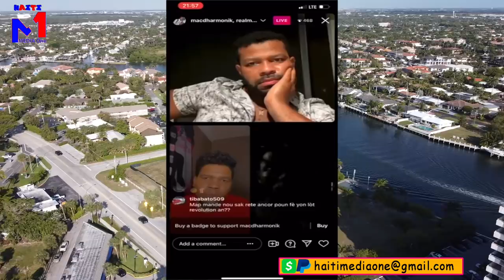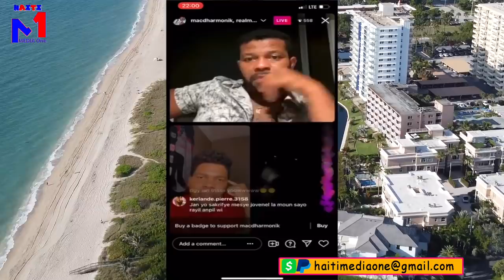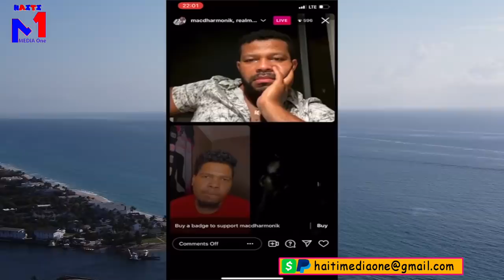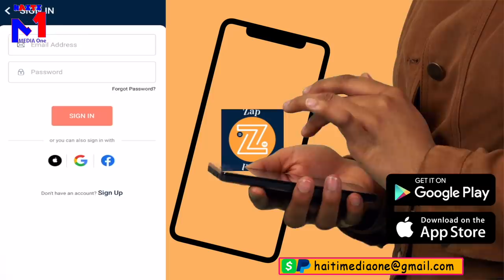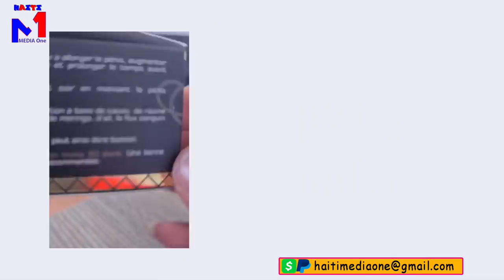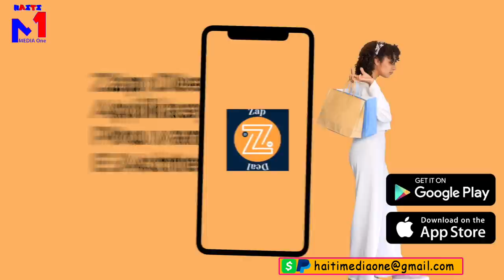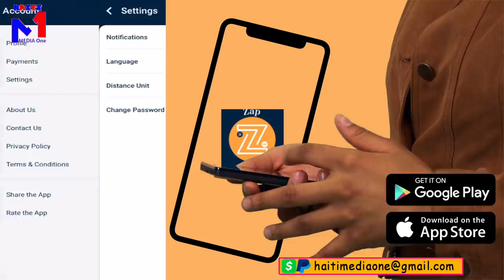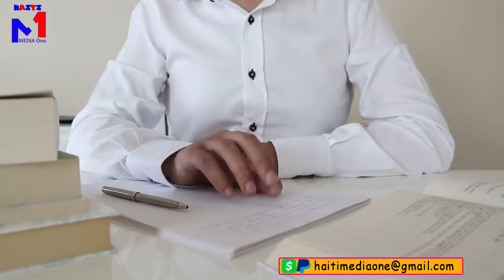On Polisye USGPN Ki Gen Tout Video LèYap Touye Jovenel La Explike Tout Detay, Verite Resi Pran Lari